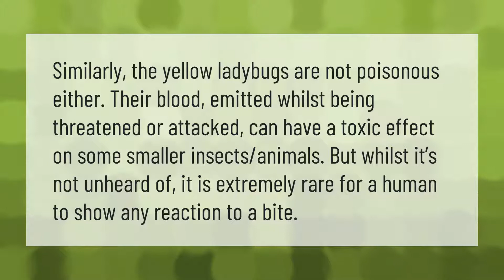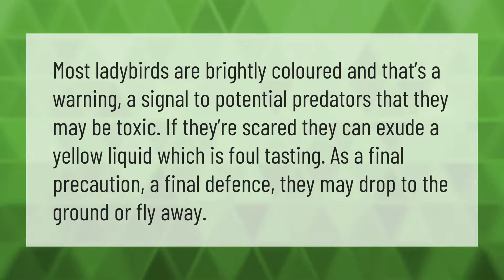Are yellow ladybugs poisonous?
00:00 - Are yellow ladybugs poisonous?
00:38 - What happens if a yellow ladybug bites you?
01:07 - Are yellow ladybirds good or bad?
01:36 - What does seeing a yellow ladybug mean?

Laura S. Harris (2021, June 24.) Are yellow ladybugs poisonous?
    AskAbout.video/articles/Are-yellow-ladybugs-poisonous-255978